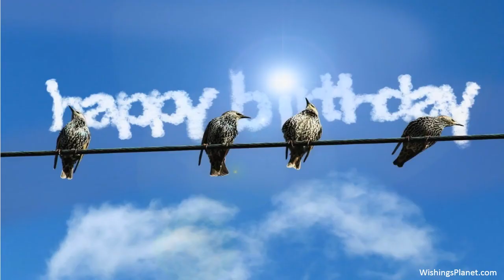Happy Birthday to Maria